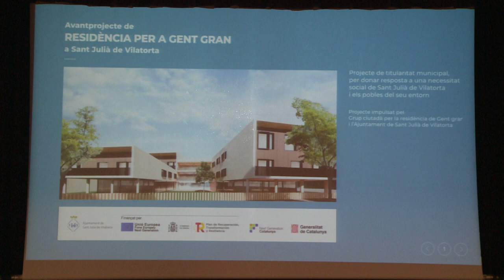Tres dones es disputaran l'alcaldia de Sant Julià de Vilatorta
A l'espai dedicat a com es plantegen les eleccions municipals als diferents municipis avui anem a Sant Julià de Vilatorta. Aquesta vegada s'hi presenten tres llistes mentre que fa quatre anys només n'hi havia una, la dels republicans amb l'actual alcalde Joan Carles Rodríguez que plega després de tres mandats. Totes tres candidatures estaran liderades per dones.

INFORMA: Guillem Rico